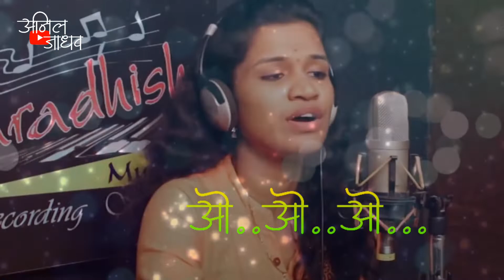आई एकविरा दुर्गा जगदंबा आली बैसुनी वाघावरी ||Whatsapp# status#Edit-Anil jadhav